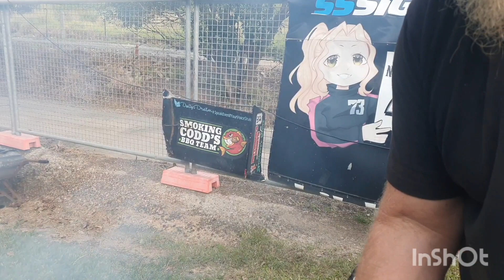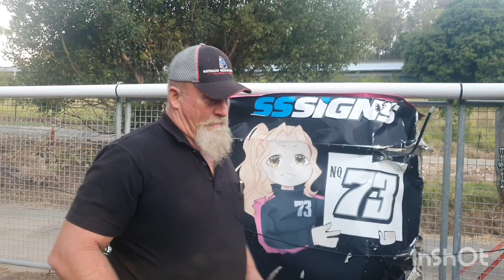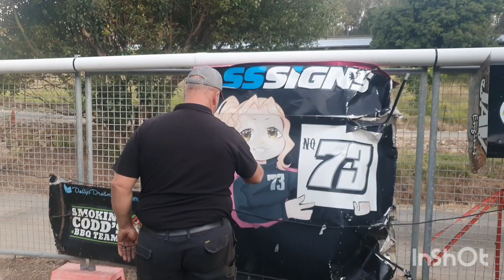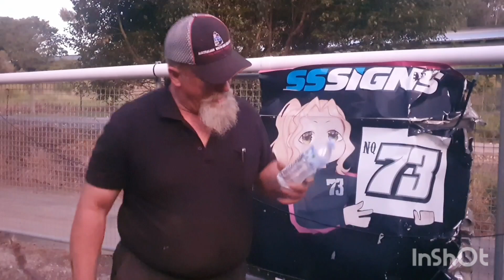Puttin a Pot on with Anthony EPS. 6